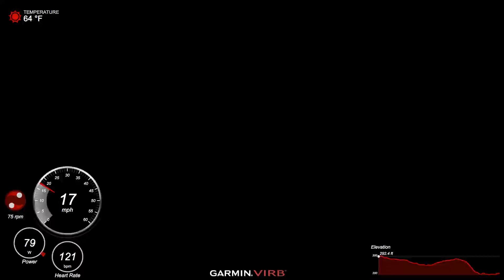Bike ride on Mary Ave Bridge over i280 in Cupertino